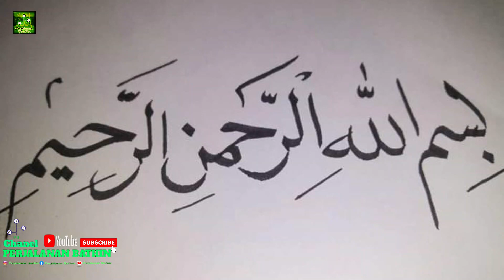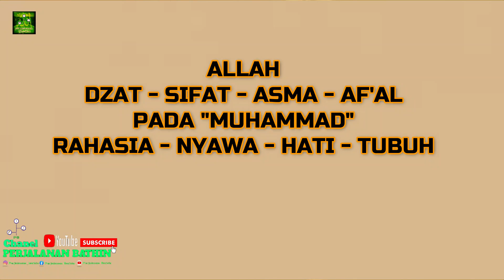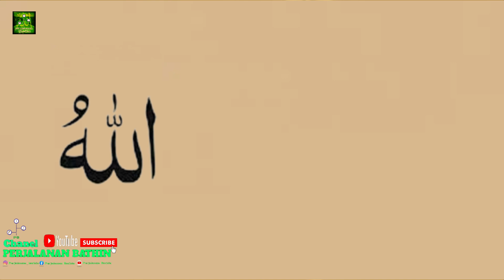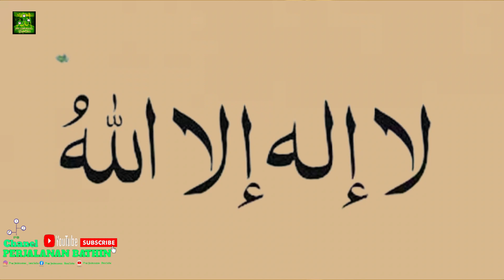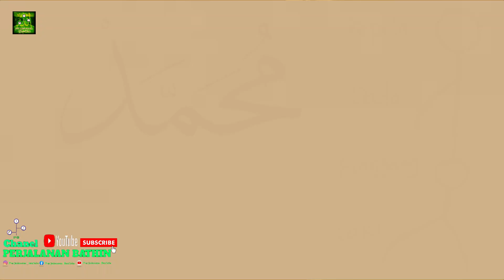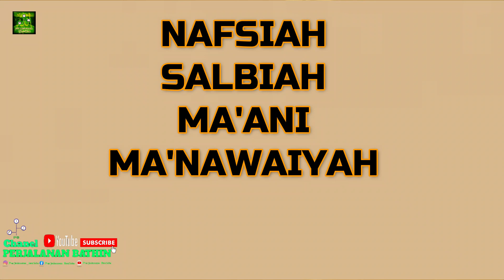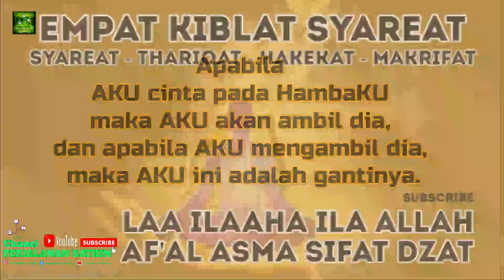EMPAT KIBLAT SYAREAT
Terima Kasih Yang Sudah Mensupport Kami disini